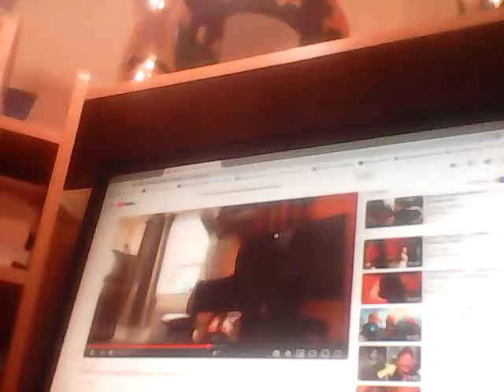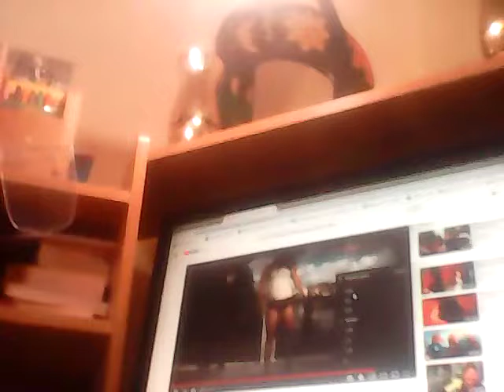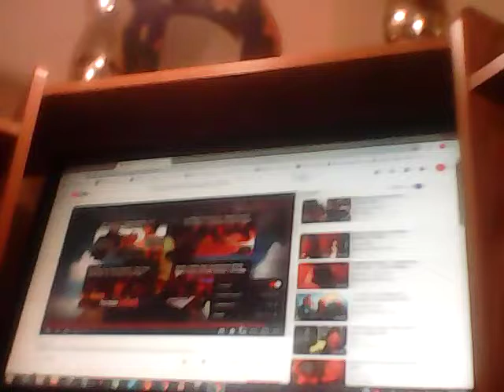Super heroine tf bonus's 7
How was that even possible?...😾
I will try my barrier form!...
Now to be your worst nightmare!😈